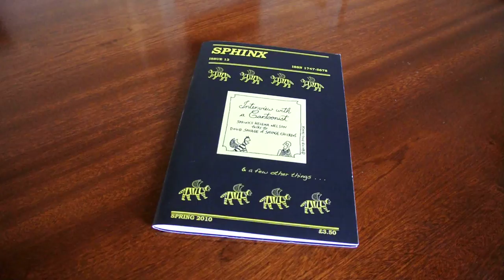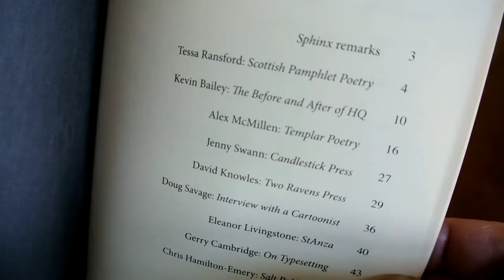Sphinx Issue 12 Spring 2010